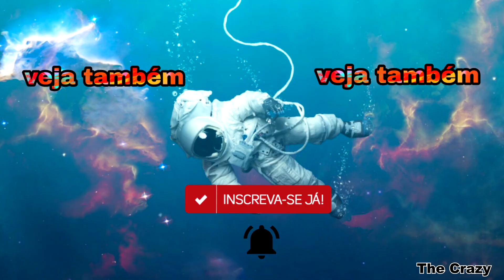Top 10 Melhores Vídeos do Canal de 2022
Olá pessoal sejam bem-vindos ao meu canal, neste vídeo trago  para vocês o meu top 10 dos melhores vídeos do canal de 2022, espero que vocês gostem, deixe nos comentários como seria o seu top10 dos melhores vídeos do canal de 2022.